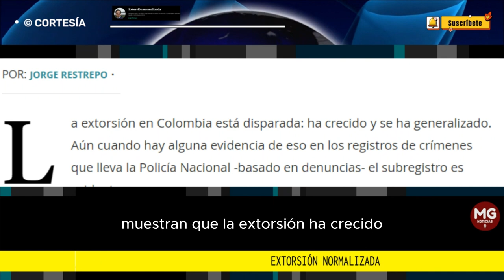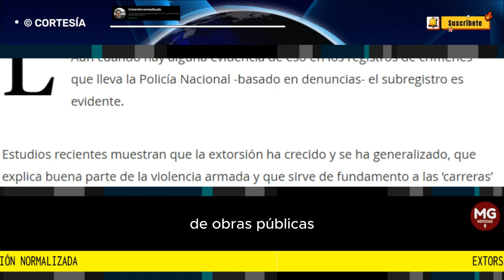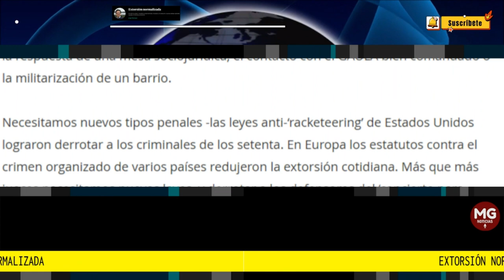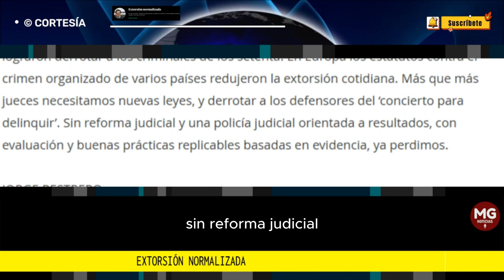EXTORSIÓN NORMALIZADA ⛔ Columna Jorge Restrepo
Sin reforma judicial y una policía judicial orientada a resultados, con evaluación y buenas prácticas replicables basadas en evidencia, ya perdimos.